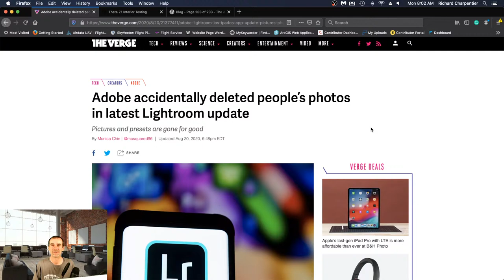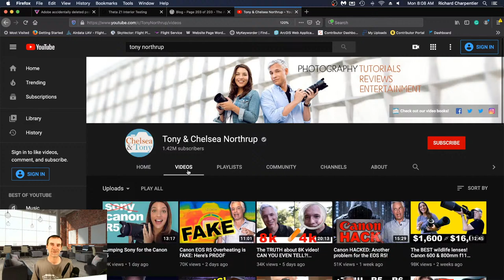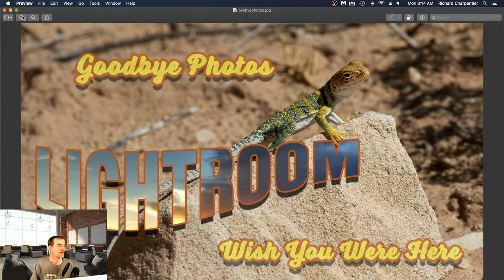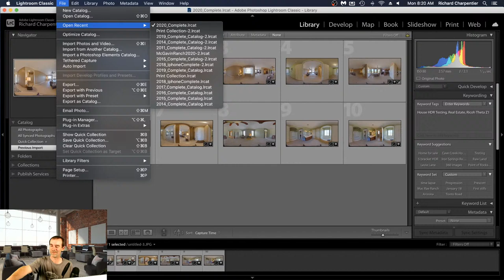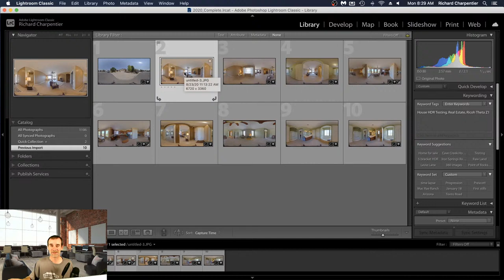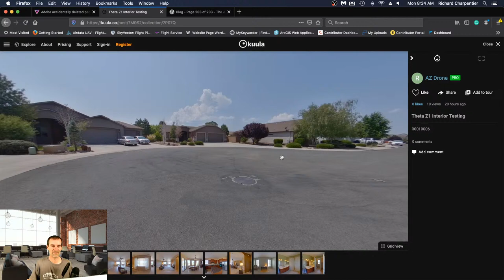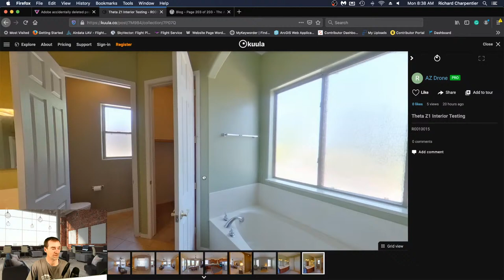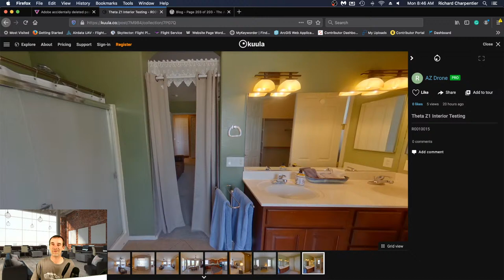Goodbye Photos - Lightroom iOS App Update Lost Photos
Months ago I did a video here on almost losing some important images and videos.  Fortunately that media was backed up, but the first reaction is always panic when you think you've lost media.

In the case of today's live stream, we're going to talk about the latest mobile app fail, and it's impact on photographers.  A recent update to the Lightroom iOS App has cost many photographers their images and their presets.  There have been other recent cloud failures as well, and we'll talk about those too along with backups of your critical media.

•Our latest course has arrived.  The new “Beginners DJI Ground Station Pro” class launched on July 25th, 2020.  And right now visitors to this channel can get the class for only $12.99 by following this link.

•Looking to expand your drone business into Construction Progression Reporting?  Want to learn the basic techniques for setting up flight missions that can be re-used time and again?

Have some free time on your hands?  Are you stuck at home and want to learn something new for your Drone Business?  We've discounted the Litchi Waypoint Missions for your drone business class to $12.99

•We're running a discount on Drone 2D & 3D Modeling with Agisoft Metashape launched June 22nd 2019.  Use the link below to get the course discounted.  Interested in building 2D and 3D Models with your drone with Metashape?

•New to Drone 3D Modeling and Mapping?  We all have to start somewhere, and this is a hot topic in the Drone Industry

•Drone Photography and Image Editing For Beginners.  A class for beginners to drone photography and editing with Lightroom, Aurora HDR, Luminar, & Photoshop. 8 hours of course time including more than 2 hours of adobe lightroom tutorial.

•Learn Lightroom from the ground up for only $14.99. Improve your workflow, photo management, and editing with Lightroom.